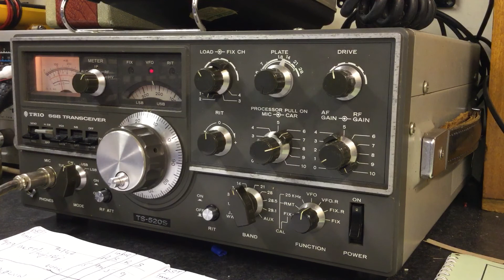Lapland on 20m OH9ENA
Repe always enthusiastic :-)